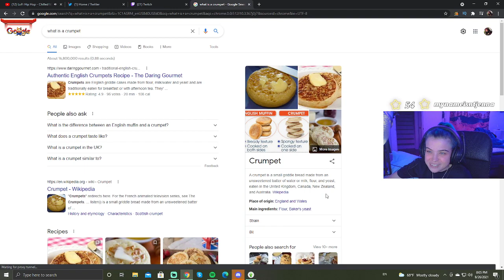chillin u kno 8.26.21 (taylor reilly full twitch stream)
archived for future viewing